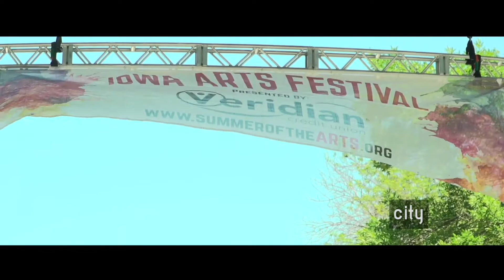Iowa Arts Fest 2018 - NonProphet and James Tutson & the Rollback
Summer of the Arts presents NonProphet and James Tutson & the Rollback as part of its 2018 Iowa Arts Festival Main Stage lineup.  for more information about this summer's free concerts and festivals.